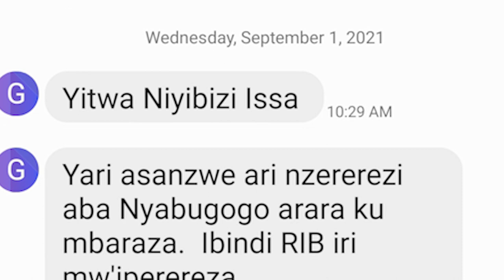Kimisagara: Umusore yasanzwe ku ibaraza ry'umuturage yapfuye/Harakekwa inzoga yitwa Igikwangari